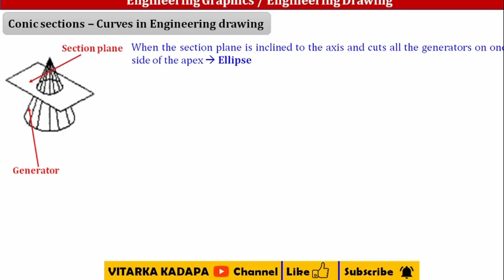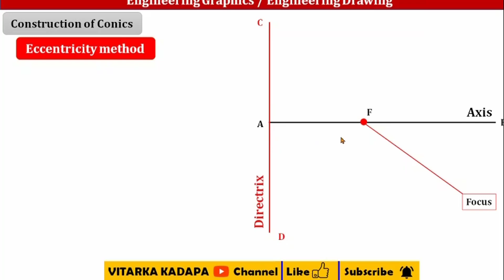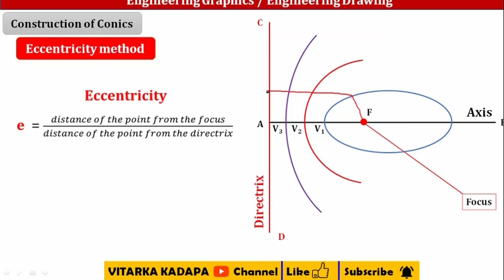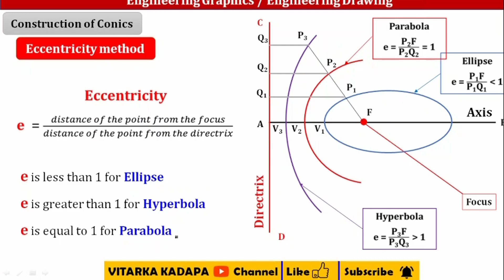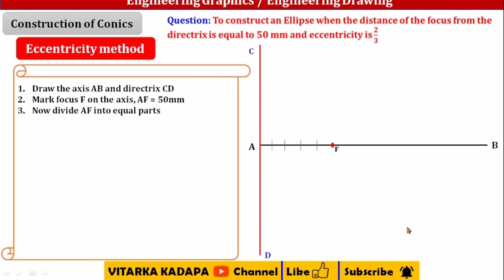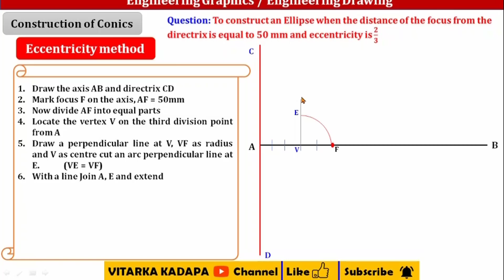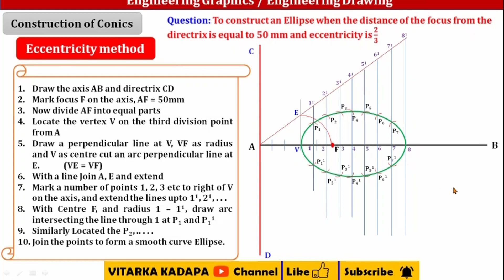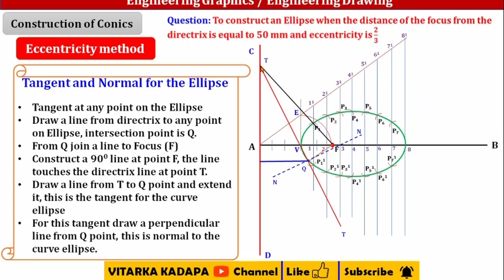Conics - Eccentricity method - Construction of Ellipse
More such videos related to Engineering Graphics / Engineering drawing for first year engineering

Click on 🔔 icon to get notified, when I upload the videos

Time stamp
00:10 Conics - Curves in Engineering Drawing
03:04 What is Ellipse ? What is Parabola? What is Hyperbola?
04:07 Eccentricity Method
09:13 Construction of Ellipse by Eccentricity Method
16:15 Tangent and Normal for Ellipse

How to draw Tangent and Normal to the Ellipse?  16:15